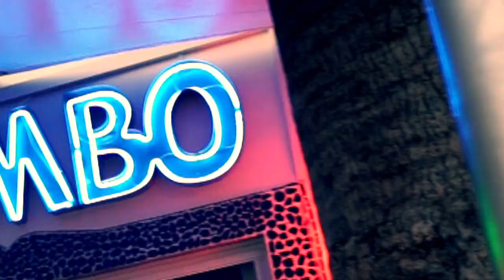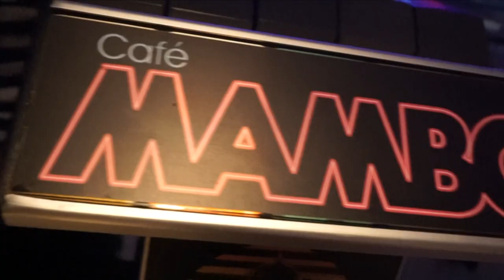SUNSET AT MAMBOS!! | Ibiza Vlogs Ep.2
Day 2 in IBIZA! Me and the boys recover from our first night in the west-end. Today we chilled out at the pool, drank some daiquiris and went and explored a bit. At night we went to see what all the fuss at Mambos Cafe was. One of the most amazing sunsets I have seen!

Camera:
*Sony Alpha 5100
*Gorilla Pod

Locations in Vlog:
*Ibiza Rocks Hotel
*Cafe Mambos